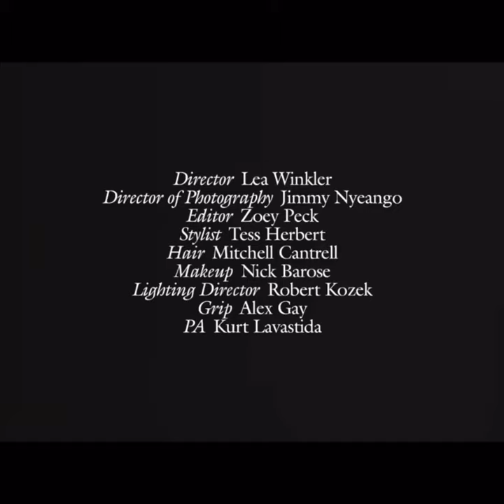Lauren Ridloff | W Magazine